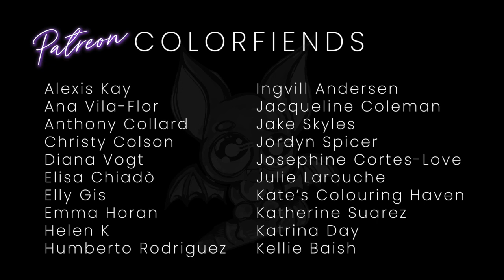Space Queen Selena Quintanilla Illustration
The latest addition to my Space Queens pantheon  - the one and only Queen Selena.

★☆ ART SUPPLIES ☆★
- QOR Watercolors
- Dr. Ph Martins
- White Posca
- Gelly Roll White
- Canson Montval Watercolor Paper